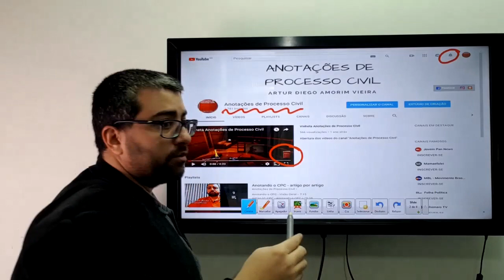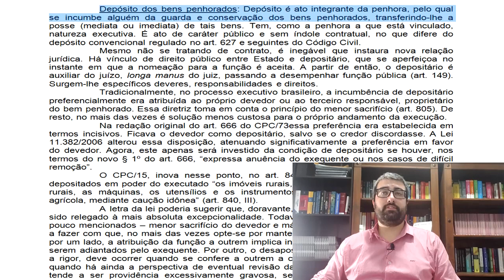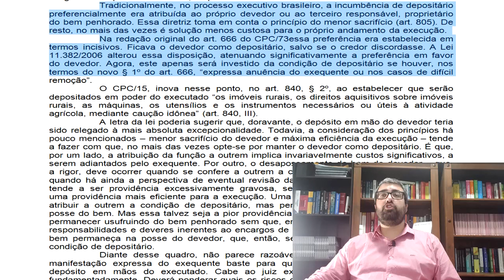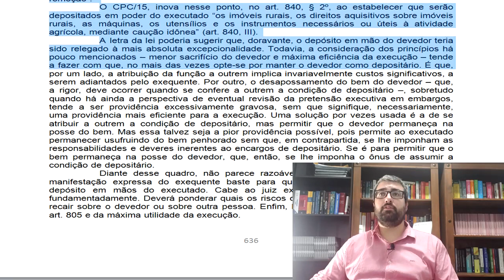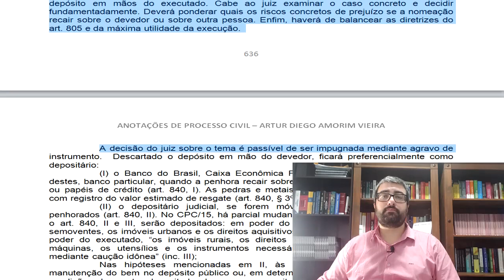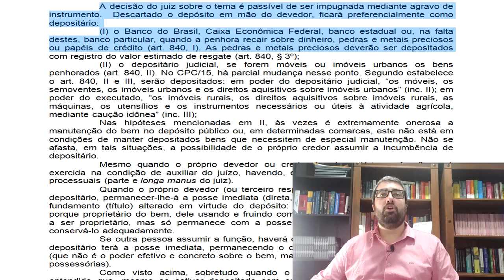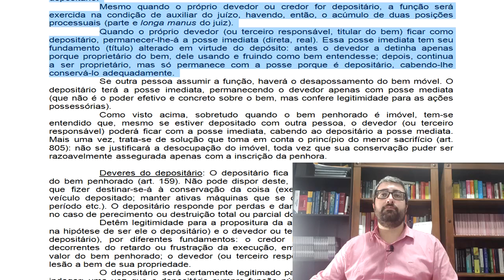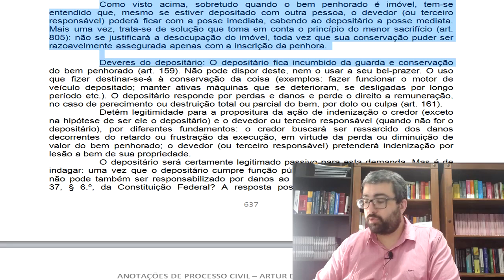Procedimento do Processo de Execução das obrigações de pagar quantia: Depósito do bem penhorado